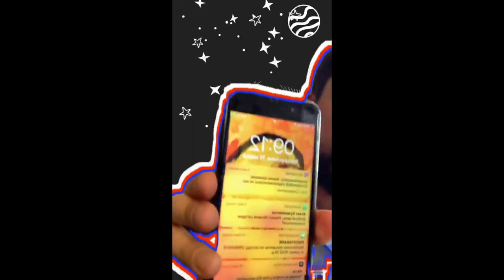ОТКРЫТИЕ СЕССИИ 1 КУРС 1 ПОТОК III ПРЯМОЙ ЭФИР 15/03/2020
🗣 Skype: rdusenko